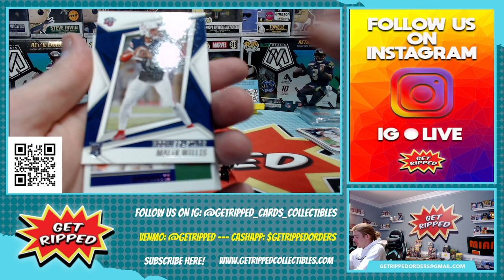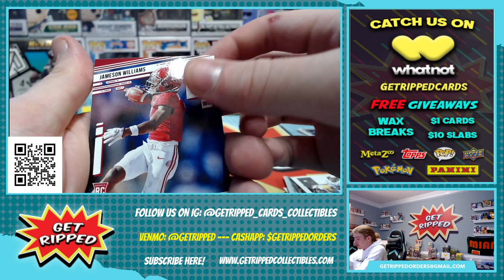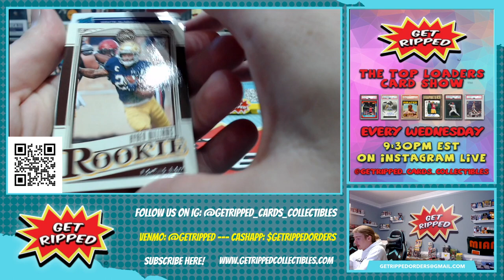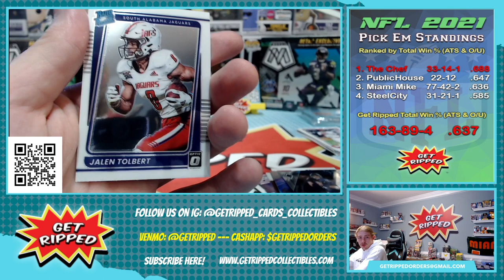2022 Chronicles Draft Picks NFL Blaster Box RC HUNTING KENNY PICKETT MATT CORRAL CHRIS OLAVE #2